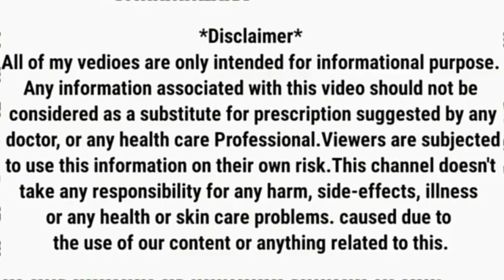इतना ज्ञान तो होना ही चाहिए | शारीरिक शिक्षा | Physical Education